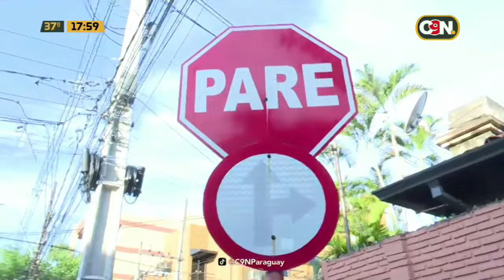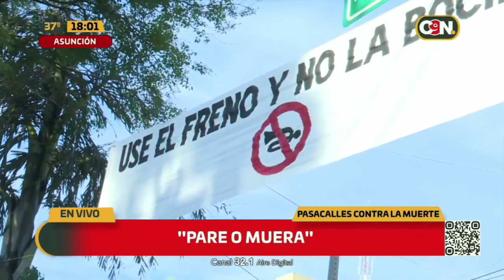Pare o muera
Vecinos del barrio Villa Morra de Asunción colocaron unos pasacalles creativos, bastantes llamativos, para evitar accidentes en una de las esquinas más transitadas de la zona.